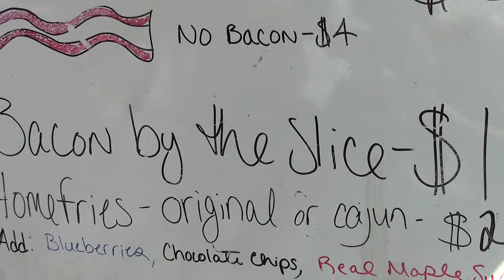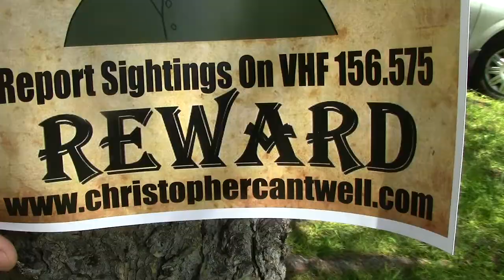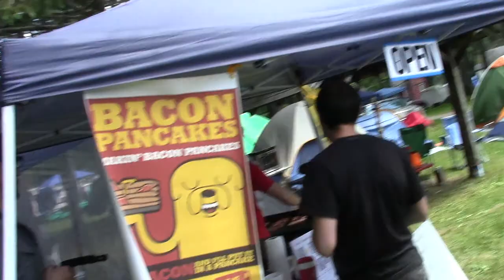Makin Bacon Pancakes | PorcFest Derrick Cam Day 6